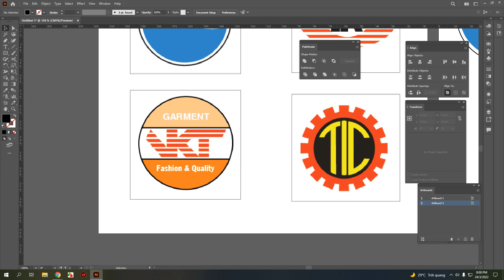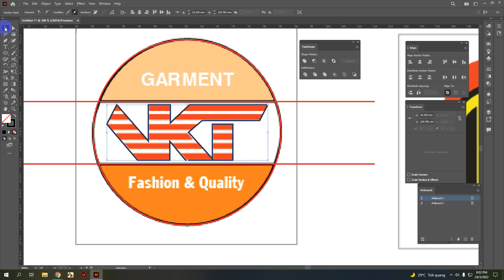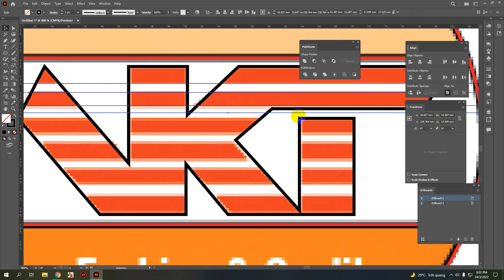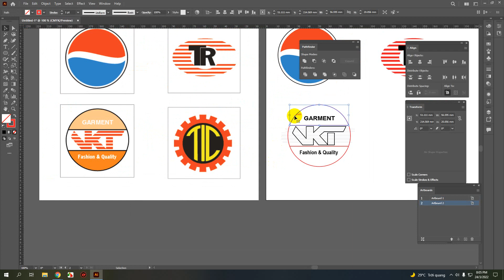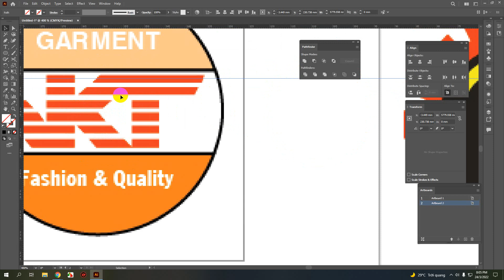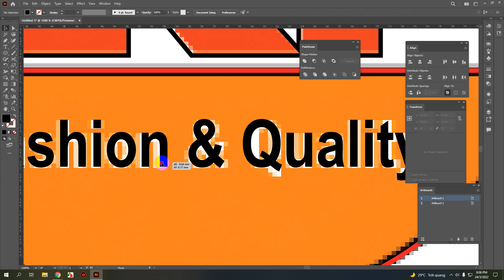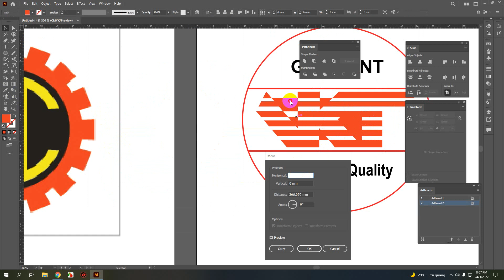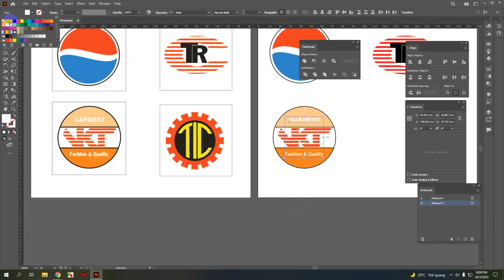VẼ LOGO VKT